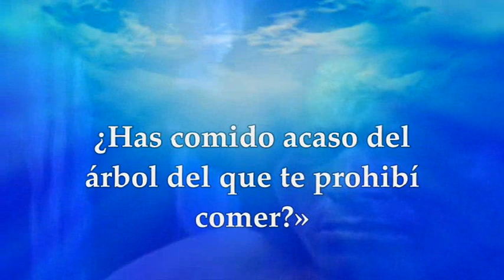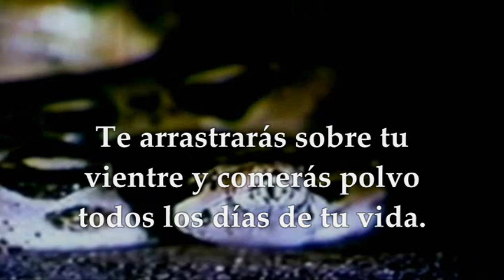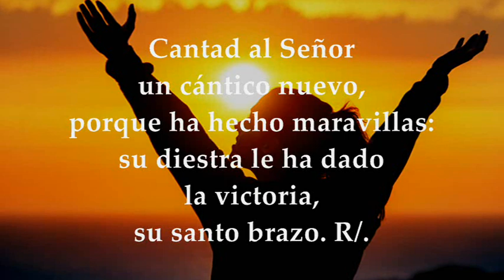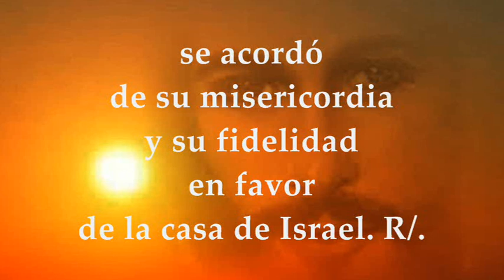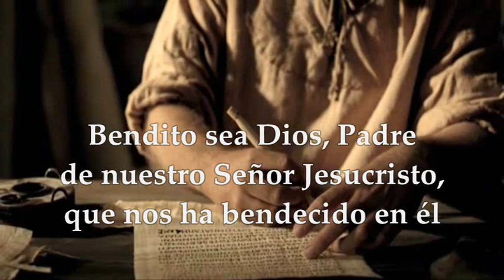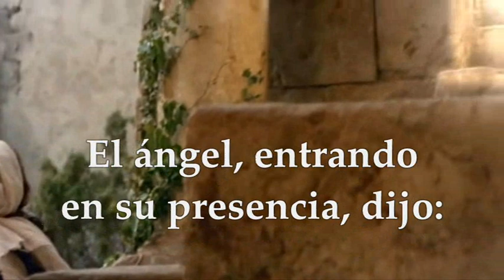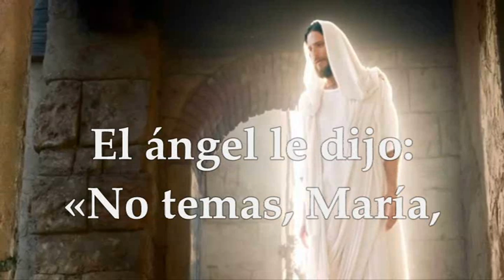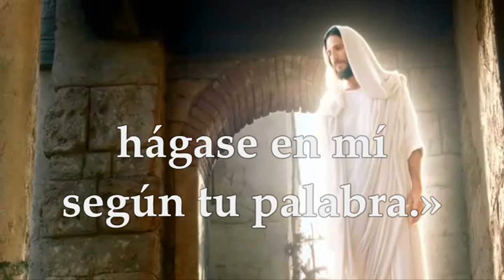EVANGELIO MIÉRCOLES 08/12/2021 SOLEMNIDAD DE LA INMACULADA CONCEPCIÓN |LUCAS 1,26-38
EVANGELIO Y LECTURAS EUCARISTÍA MIÉRCOLES 8 DE DICIEMBRE DE 2021 SOLEMNIDAD DE LA INMACULADA CONCEPCIÓN DE LA VIRGEN MARÍA Primera Lectura: Del libro del Génesis 3,9-15.20 Salmo 97,1.2-3ab.3c-4 R/. Cantad al Señor un cántico nuevo, porque ha hecho maravillas Segunda Lectura: De la carta del apóstol san Pablo a los Efesios 1,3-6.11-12 Evangelio según san Lucas 1,26-38